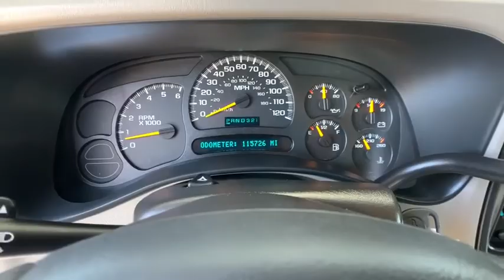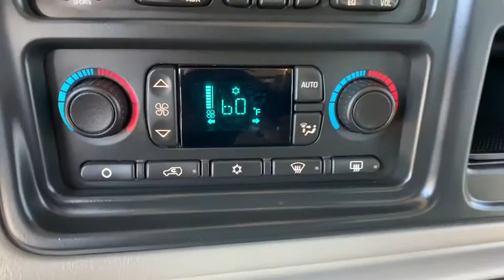2005 Chevrolet Silverado 2500HD Ft. Collins, Brighton, Denver, Commerce City, Westminster, CO U12547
Sport Red Metallic  2005 Chevrolet Silverado 2500HD available in Ft. Collins, Colorado at Transwest Buick GMC Isuzo. Servicing the Brighton, Denver, Commerce City, Westminster, CO area.
2005 Chevrolet Silverado 2500HD LT - Stock#: U12547 - VIN#: 1GCHK23U15F973495

Local Trade, Silverado 2500HD LT, 4D Crew Cab, Vortec 6.0L V8 SFI, 4WD. Sport Red Metallic 2005 Chevrolet Silverado 2500HD LT 4WD 4-Speed Automatic HD with Overdrive Vortec 6.0L V8 SFIbrbrbrCONTACT OUR INTERNET SALES TEAM TODAY AT ! ONLY AT TRANSWEST BUICK GMC - YOUR PRE-OWNED DEALER OF DENVER! All prices exclude tax,tags,title. Prices include dealer and handling fee of $495.